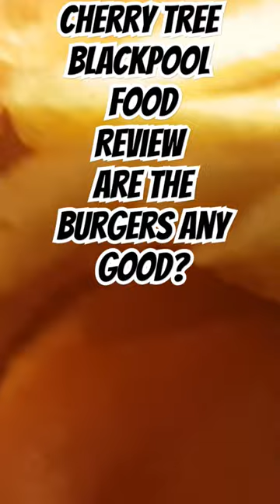FOOD REVIEW Cherry Tree BLACKPOOL 🍔🍟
Join me as I go to try the stack burgers at the Cheery Tree Blackpool, the offer is £9 on a Saturday. too good to be true???

much luv

Jamie